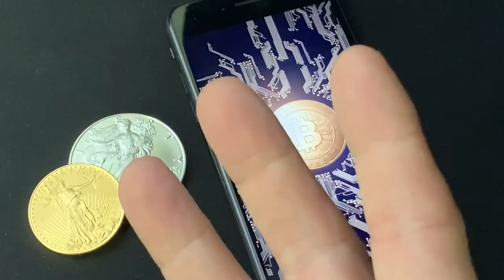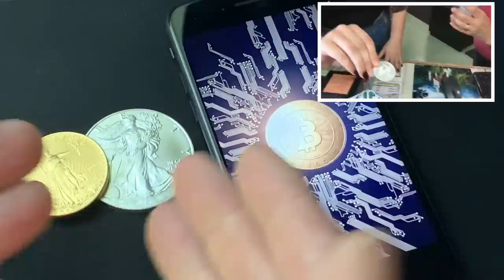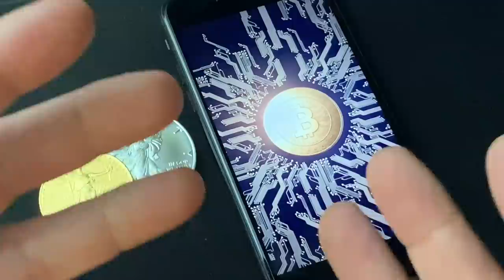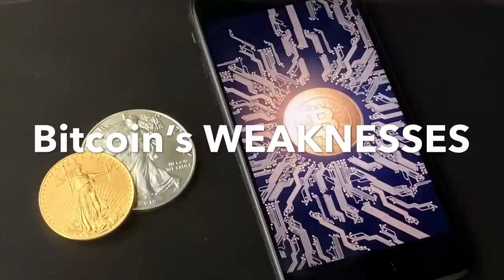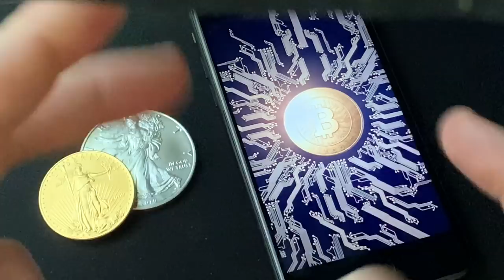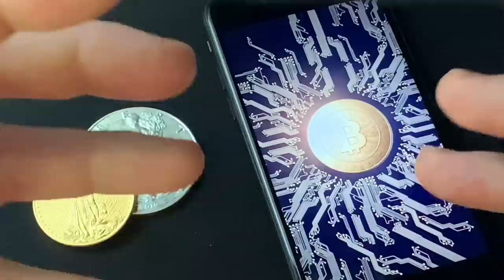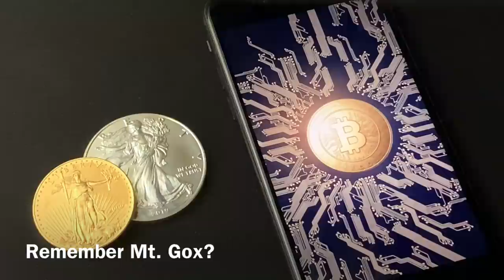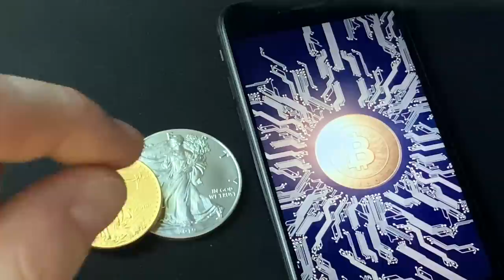Bullion, Bitcoin, or Both? (My Ultimate SWOT Analysis!)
Bullion, Bitcoin, or Both!  This is my ultimate SWOT analysis!  In this video I do a SWOT analysis on my favorite bullion—silver and gold, and the premier cryptocurrency—Bitcoin!  It is a lengthy video, but I had to do justice to both precious metals and Bitcoin.  I discuss what is Bitcoin, what is bullion, what are their Strengths, Weaknesses, Opportunities, and Threats, how Bitcoin value is determined, the logic behind Bitcoin mining, and the value of the blockchain.  I don't talk about Litecoin, Ethereum, Ripple, or other altcoins, but focus my attention on only Bitcoin as it is the most popular and largest cryptocurrency in the world.  It’s is my intention to compare and contrast silver and gold with Bitcoin in a fair and evenhanded way.  Whether you invest in crypto, buy Bitcoin, or use silver and gold as your main investment, I hope this video helps you with your investing goals.   Tell me, are you stacking silver, are you stacking gold?  Are you buying Bitcoin, trading Bitcoin, closely following Bitcoin price (BTC), or using a Bitcoin exchange?  Are you doing BOTH?

I stack silver and gold primarily as a financial hedge against our debt-fueled, fiat currency-based economy that I am convinced is in deep trouble.  Consider stacking precious metals yourself to help you build and preserve your wealth.

👌 Mailing Address:
     ▶︎ Yankee Stacking